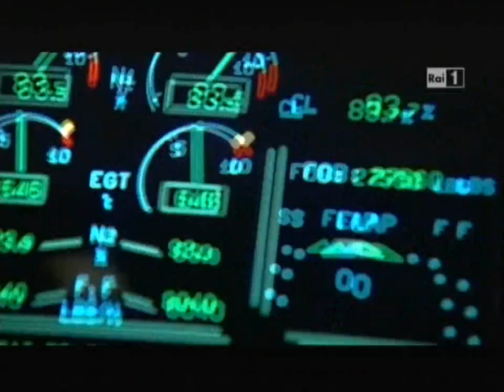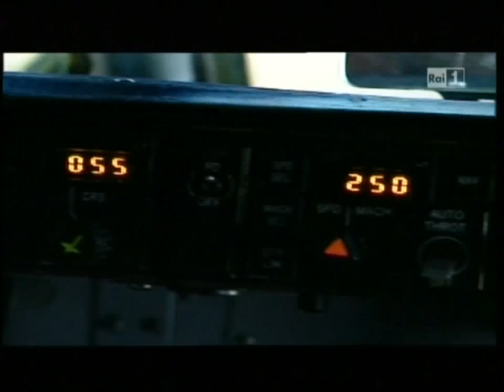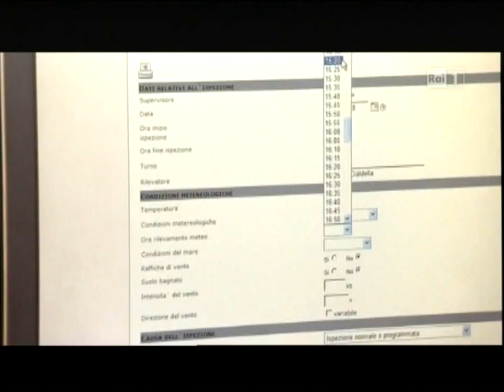Superquark - Bird Strike (Puntata del 29-7-2010).mp4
Superquark, puntata del 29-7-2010. Piero Angela dedica un servizio speciale sul bird strike.

Superquark (famous italian science TV Show) - Episode of 29/07/2010 where Piero Angelo talk about on bird strike problem. All dispersal devices (except the hawk robot) are provided by Bird Control Italy Srl. The video is available only in italian language.